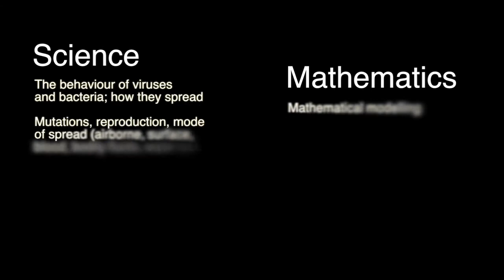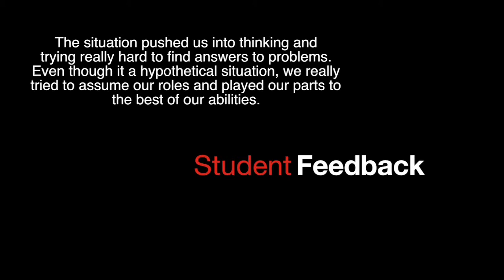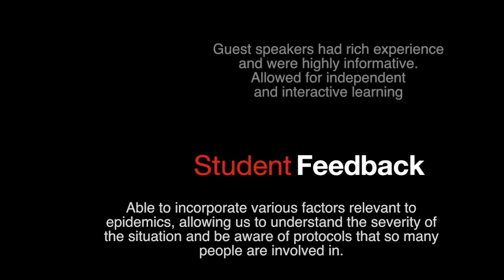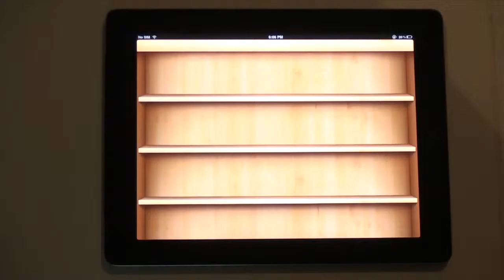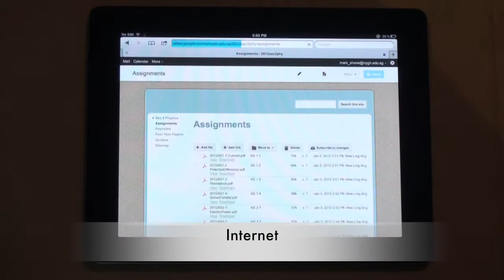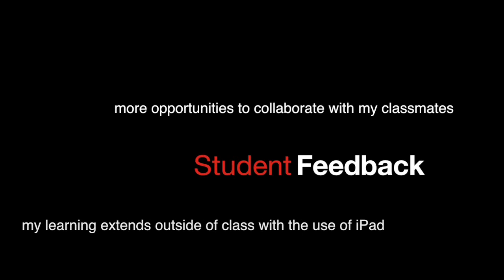GLA Video v2